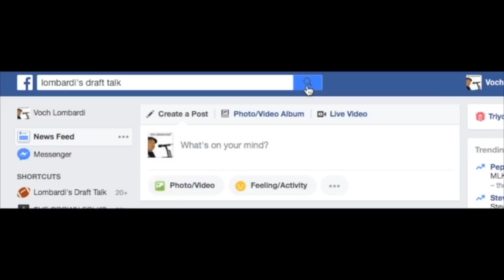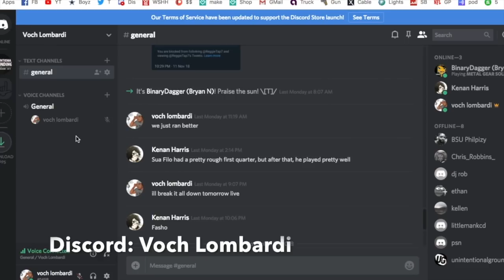Jourdan Lewis, Byron Jones & The Dallas Cowboys DBs vs The Saints